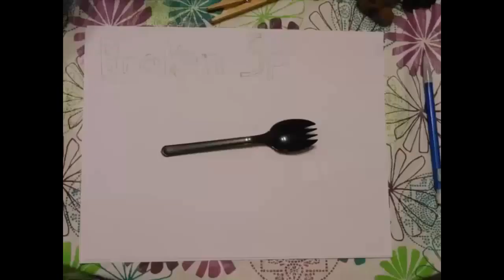Skyrim 3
Skyrim Fun!

Skyrim and related content are property of Bethesda